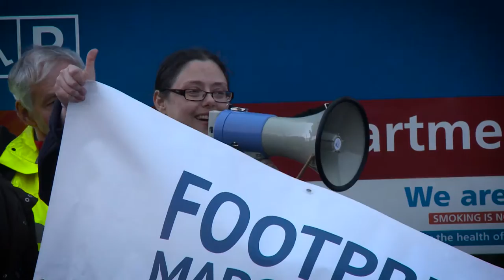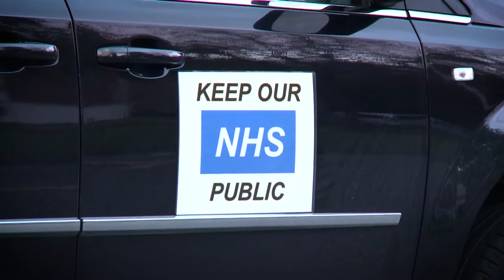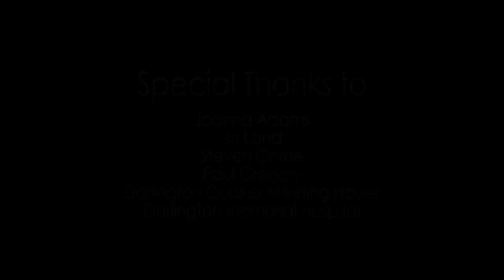999 Call For The NHS - Short Documentary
We followed a group of grassroots campaigners who march from hospital to hospital in the Teeside area, with the aim to highlight the distance between facilities and oppose the government's newest wave of cuts to the National Health Service.
A MACAW Media & Bakerhouse Production